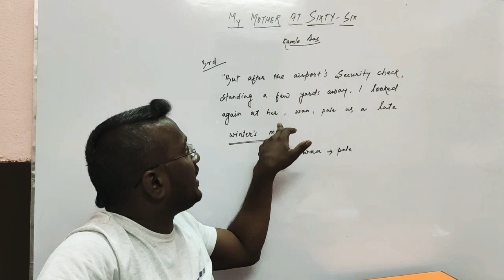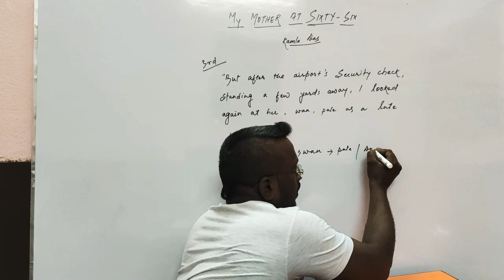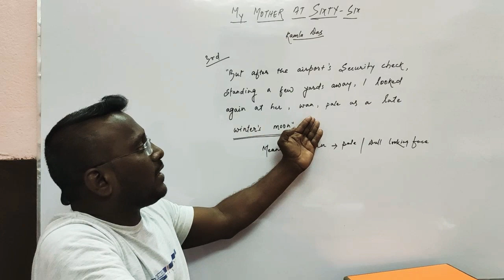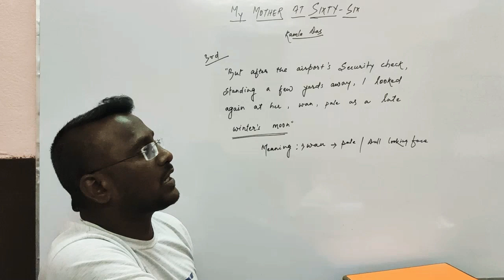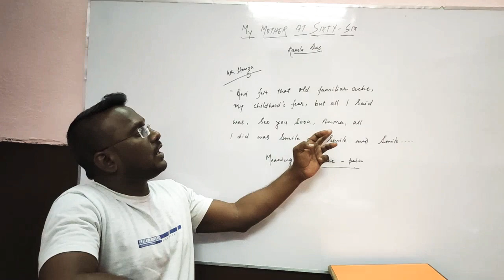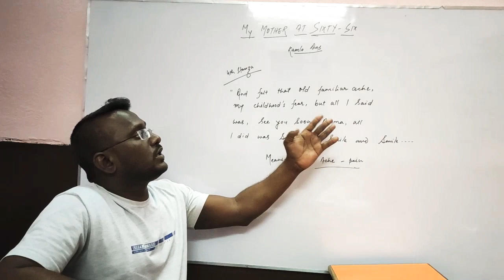MT MOTHER IS AT SIXTY SIX DAY 2